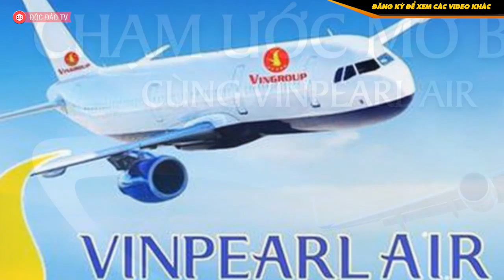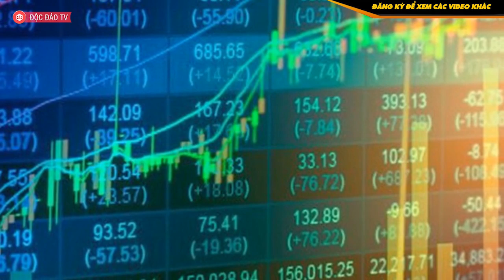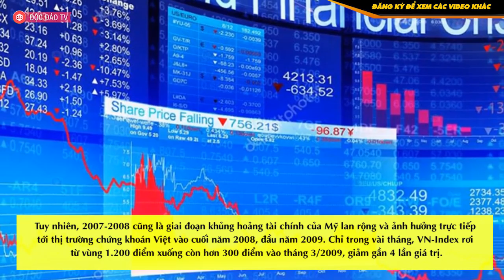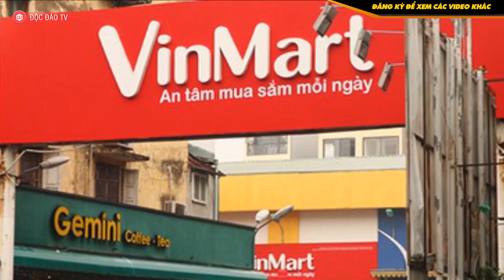Trước Vinpearl Air, Vingroup Từng Thoái Lui Những Lĩnh Vực Nào?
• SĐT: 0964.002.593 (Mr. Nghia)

Là một trong những doanh nghiệp đa ngành lớn nhất Việt Nam, Vingroup cũng từng phải thoái lui khỏi nhiều lĩnh vực kinh doanh đặt rất nhiều tham vọng.
Trong thông báo mới nhất từ Vingroup, tập đoàn này cho biết đã chính thức rút khỏi lĩnh vực kinh doanh vận tải hàng không từ 14/1. Tập đoàn cũng đã gửi văn bản lên Bộ Giao thông Vận tải xin chấm dứt dự án Vinpearl Air.